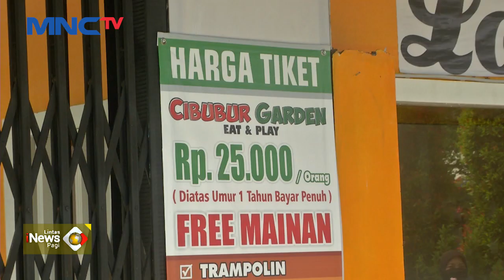Seru! Sensasi Bermain Perosotan Pelangi di Bogor, Jawa Barat LintasiNewsPagi 29/01